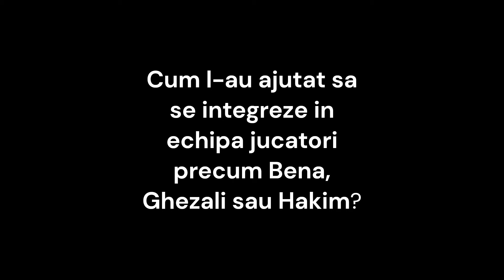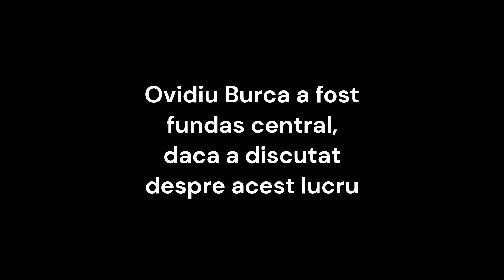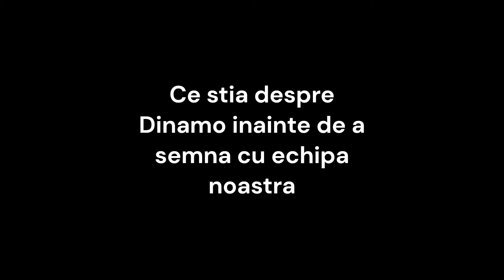Interviu cu Josue Homawoo, noul fundas central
In cadrul prezentei noastre in baza de pregatire de la Saftica, am stat de vorba cu fundasul central, Josue Homawoo
Daca doriti sa sustineti activitatea RD1948, puteti deveni membri pe Youtube, apasand butonul de JOIN, de sub video!